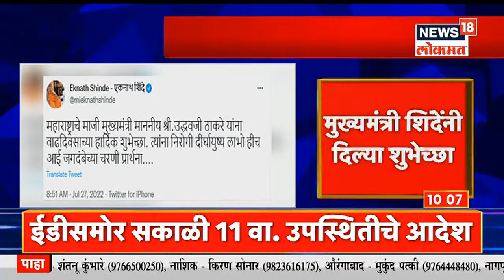Uddhav Thackeray's Birthday : उद्धव ठाकरेंचा आज वाढदिवस, शुभेच्छा देण्यासाठी मातोश्रीवर गर्दी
Today is the birthday of Shiv Sena chief Uddhav Thackeray. Shiv Sainiks from across the state have reached Matoshree to greet him.
शिवसेनेचे पक्षप्रमुख उद्धव ठाकरे यांचा आज वाढदिवस आहे. त्यांना शुभेच्छा देण्यासाठी राज्यभरातील शिवसैनिक मातोश्रीवर पोहचले आहेत.

n18oc_mumbai